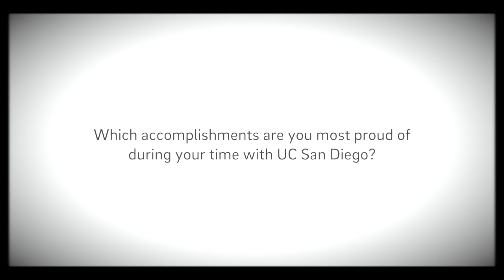Oral Histories: 50 Years of UC San Diego School of Medicine (Mark Ellisman)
Mark H. Ellisman, PhD, Distinguished Professor, Neurosciences
Director, National Center for Microscopy and Imaging (NCMIR)
Director, Center for Research in Biological Systems (CRBS) came to UC San Diego in 1972. “We created a medical school that was both a power house in science, and over time, clinical specialties that were leveraging new discoveries.”